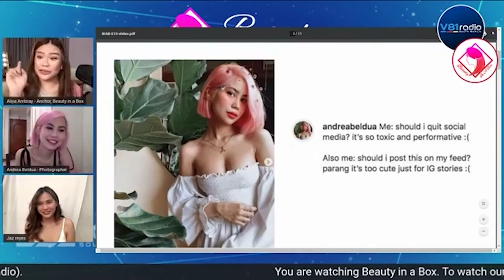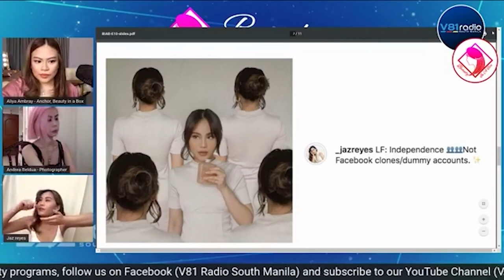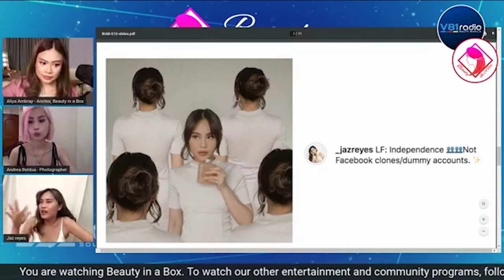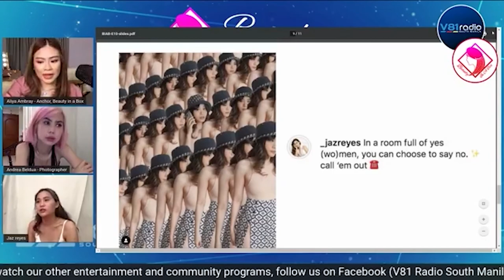Beauty In A Box episode 10 featuring Jaz Reyes and Andrea Beldua part 1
Digital Creator, Radio DJ, Host & Fashionista, "Jaz Reyes" and Portrait, Fashion & Lifestyle Photographer, "Andrea Beldua" was featured in this special episode entitled, "Women's Voices:Through Their Craft". These amazing women highlight the importance of women empowerment and embodying "What really it takes to be a woman?". Their unique stories represent the powerful life and purpose of every woman.